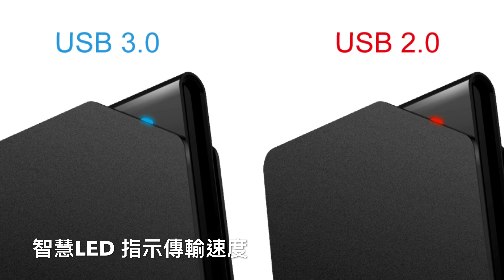SP廣穎 S03 折角造型硬碟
Stream S03 USB 3.0外接式硬碟以精巧的折角設計，貼切傳達出書信折頁留存珍貴片段的概念，將珍藏記憶的涵義注入產品之中，打造出科技與人性更加貼近的儲存精品。
Stream S03採用了流線型設計及霧面咬花特殊處理，締造出簡約細膩的手感，亦可避免使用過程中可能沾染的髒污及指紋，讓產品隨時隨地都能保持潔淨如新的亮麗外觀。
此外，為了讓消費者更有效率地存儲重要資料，S03使用新一代超高速USB 3.0傳輸界面，並內嵌了智能LED指示燈，讓使用者能輕鬆辨識使用狀態，享受暢快無比的存儲生活。